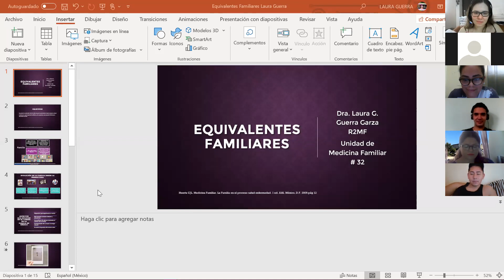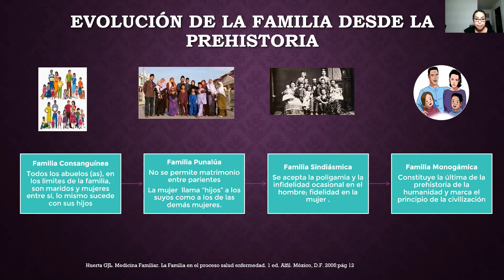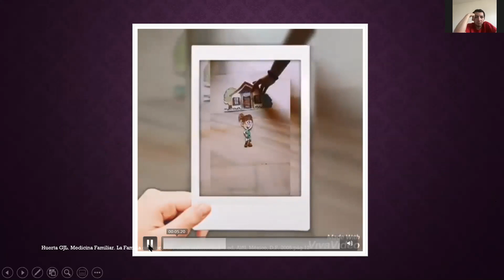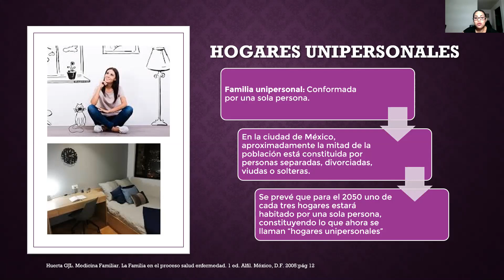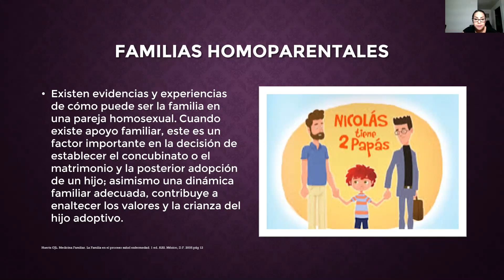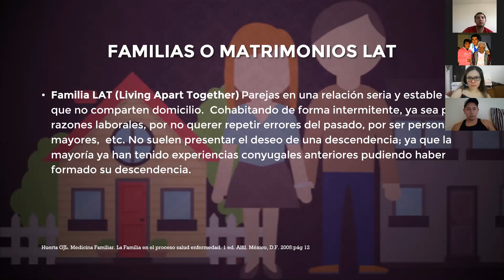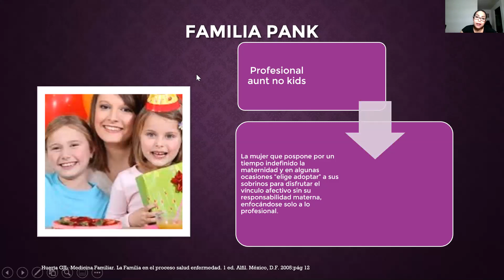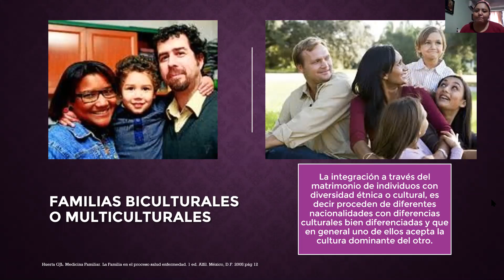Equivalentes familiares.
Dra. Laura Guerra.
Materia Familia II.